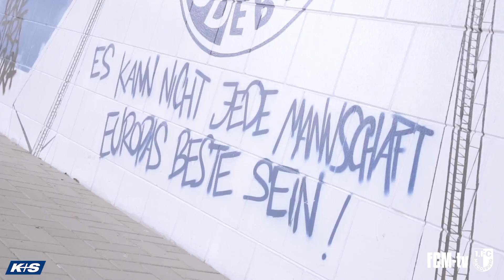"Blau-Weiße Schmetterlinge"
Die Projektwoche der FCM-KidsClub-Mitglieder in der Villa Wertvoll war ein voller Erfolg. Im Rahmen des Heimspielbesuchs am vergangenen Samstag wurde in der Halbzeitpause der eigens produzierte FCM-Song "Blau-Weiße Schmetterlinge" uraufgeführt.

Wir bedanken uns bei der Villa Wertvoll, der MWG-Wohnungsgenossenschaft eG Magdeburg sowie bei unseren kreativen KidsClub-Mitgliedern für dieses tolle Ergebnis zum Abschluss einer spannenden Projektwoche.

Kaliwerk Zielitz – Partner der Region:
Alle Informationen zur Ausbildung, Tipps für deine Bewerbung und
einen Berufe-Check, um herauszufinden welcher Beruf zu dir passt,